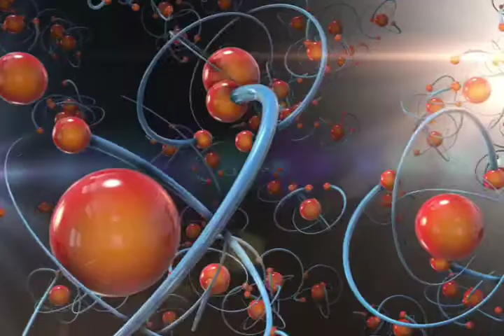aakaash ka neela rang kyo hota hai.Why is the sky blue.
aasamaan ka rang neela kyon hota hai.Why is the color of sky blue.
in this video we have told that-

saaph aasamaan praay: neela dikhaee padata hai, kyon?
jab soory se aane vaala prakaash prthvee ke vaataavaran mein pravesh karata hai to vaatavaran ke kanon se takaraakar idhar-udhar bikhar jaata hai lekin vaataavaran ke kan shvet prakaash ke neele rang ko paraavartit kar dete hain. prakaash ke rangon mein se neele rang mein phailane kee kshamata adhik hotee hai. isalie aakaash mein aane vaale rangon mein neele rang kee maatra adhik hotee hai. isee kaaran aakaash ka rang neela dikhaee deta hai.

Video highlights
1)aakaash ka neela rang kyu hota hai. 2)aasamaan ka asalee rang kya hai.
3)aasamaan ka rang neela kyon hota hai.
4)aasamaan kaise hote hain.
5)Why is the blue color of the sky.
6)What is the real color of the sky.
7)Why is the color of sky blue.
8)How are the skies.
aapko yah video kaisa laga comment karke jaroor batayiaga.milte hai ak aur
nayi interesting video ke saath tab tak ke liye dhnyavad.